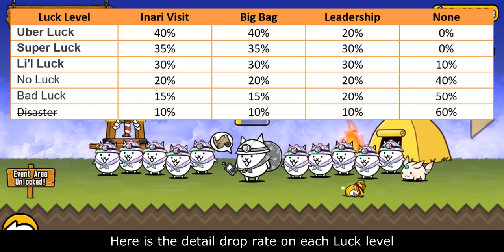Will to fight: RESTORED!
100 Dreams